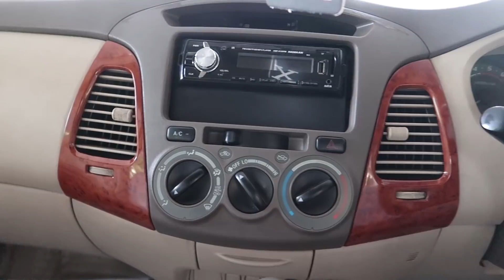used cars for sale | Episode 27| അടിപൊളി കാറുകൾ മാർക്കറ്റ് വിലയിൽ ...!!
Following cars are added in this Video
ertiga used car , innova used car,  ecosport Used car, ford figo used car, , Santro Used car, honda brio

CARZONE
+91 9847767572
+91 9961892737